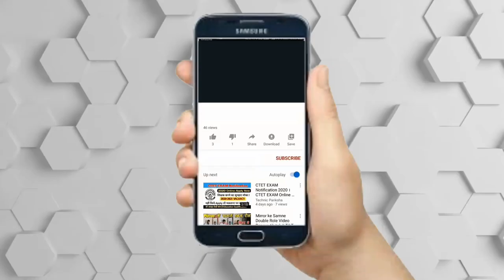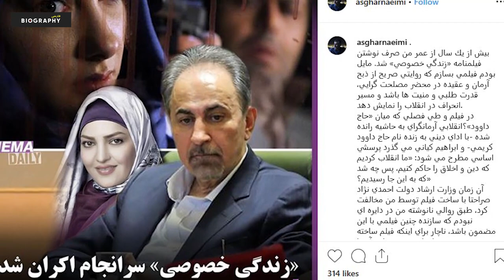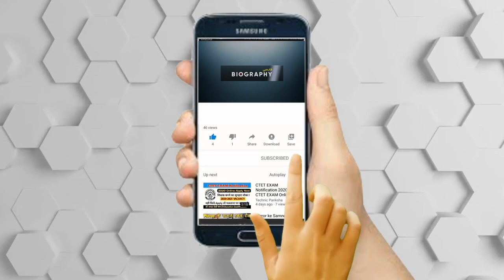بیوگرافی شنیدنی لعیا زنگنه و همسرش + داستان زندگی شخصی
لعیا زنگنه متولد 14 مرداد 1344 در تهران، بازیگر است
فارغ التحصیل لیسانس ادبیات نمایشی از دانشگاه هنر تهران می باشد، دوره دیده کلاس نقاشی هم هست متاهل بوده و بشدت عاشق فوتبال و آرژانتین است